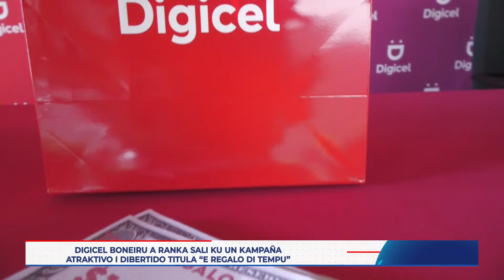Digicel Boneiru a ranka sali ku un tremendo kampaña di fin di ana, titula “E regalo di tempu”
Digicel Boneiru a ranka sali ku un tremendo kampaña di fin di ana, titula “E regalo di tempu” kaminda klientenan di Digicel por gana te ku 3 mil doller den e kluis di cash. Retail Manager Ashanty Toppenberg di Digicel ta amplia mas di e kampaña aki